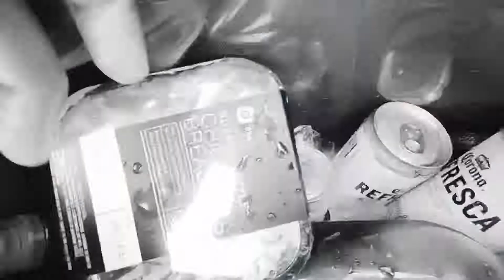Florida Keys 2019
Enjoying a nice ride on the Sea·Doo RXT-X 300 down at the Florida Keys. Started at John Pennekamp State Park and stopped to enjoy a sandbar party at Islamorada before making our way to Alligator Reef.